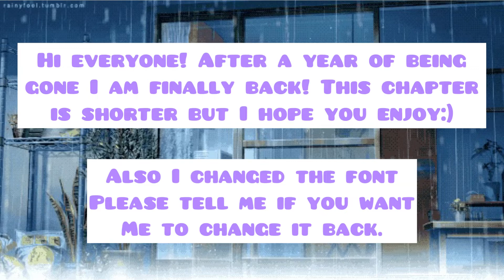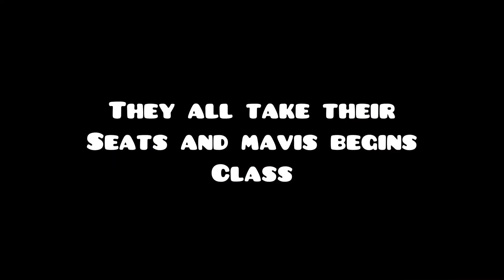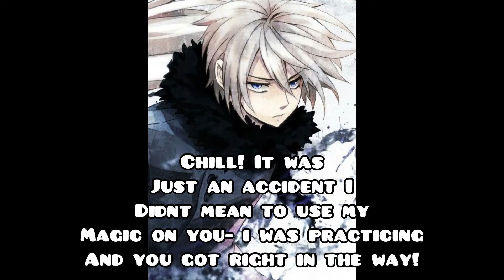Nalu|The Home Of Lucy Heartfilia|Episode 5| Lucy What Type Of Trouble Did You Get Into Now?